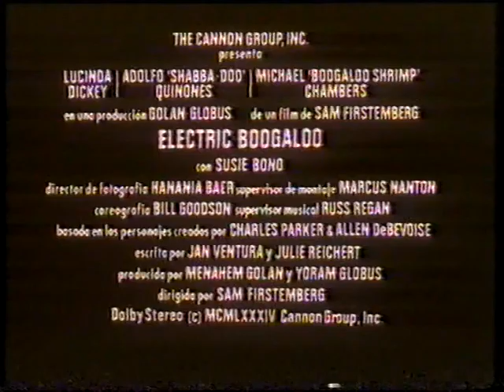Trailer - Electric Boogaloo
Trailer de "Electric Boogaloo" incluido en la edicion videoclub de "Desaparecido en Combate"